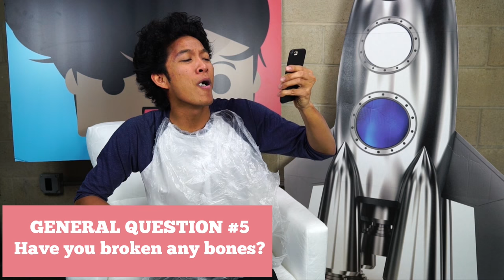10 SECOND ICE CREAM CHALLENGE!!! Q&A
Today i do the first ever q&a in marlins corner and answer some of your dying questions please tweet me more questions and give this video a big thumbs up if you wanna see more videos like this in marlins corner! !